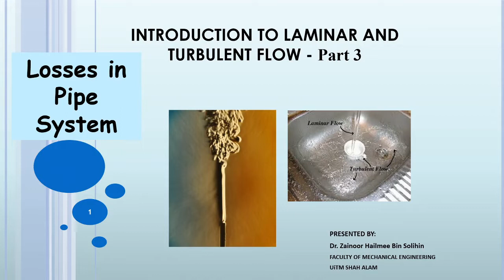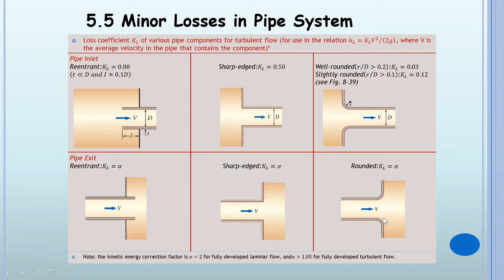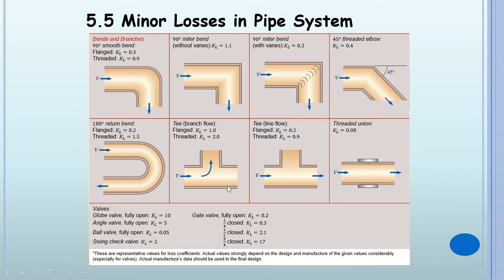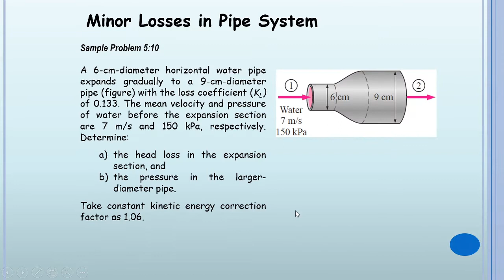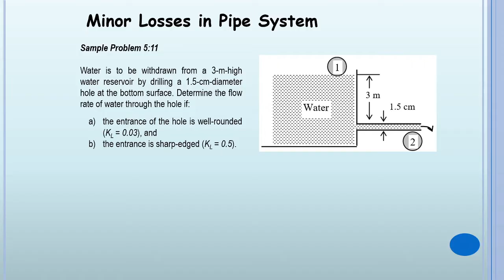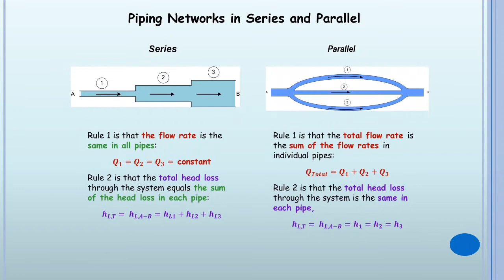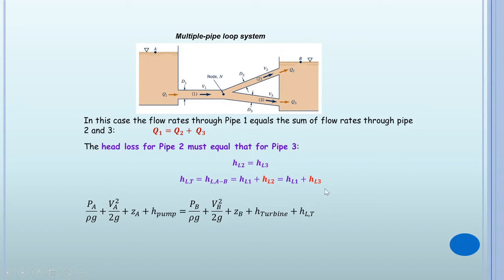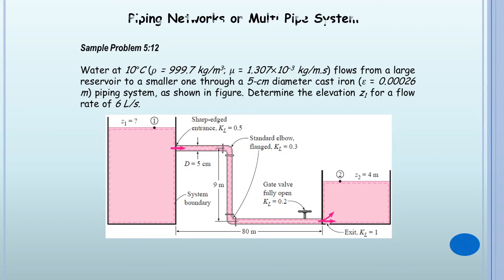Introduction to Laminar & Turbulent Flow PART 3 | Minor Losses in Pipe System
Terribly apologize to all, got flu during recording the video.